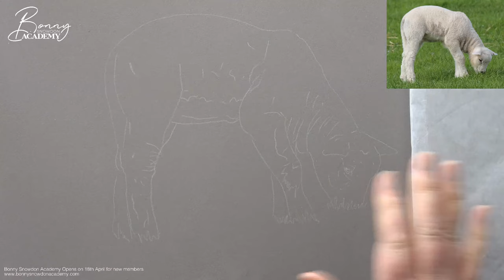Live Draw Along | Drawing a Lamb in Coloured Pencils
In this two-hour-long Live Draw Along, I show you how to draw a beautiful little lamb with coloured pencils.

It's a fun live draw using some speedy techniques. I'll also be sharing loads of confidence-boosting tips throughout the session and answering any questions you might have.

To download the reference photo, line art and materials list,